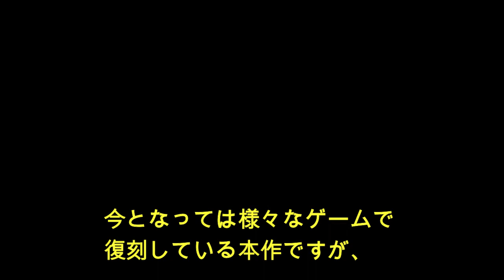【セガ名作ゲーム】スペースハリアーの歴史と移植作品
セガの名作ゲーム「スペースハリアー」の歴史や移植作品について紹介しています。

今は比較的手軽にアーケード完全版を遊べますが、ハイスペック故、当時の家庭用ゲーム機での移植は厳しかったですね。

スペースハリアー好きの方、今から遊ぶなら、どの移植ゲームがオススメ？など興味のある方は、是非見ていってください。

＝＝＝　関連動画　＝＝＝＝

🔽　今回紹介したゲームの詳細はこちらのブログから